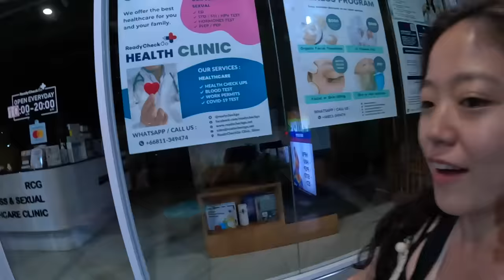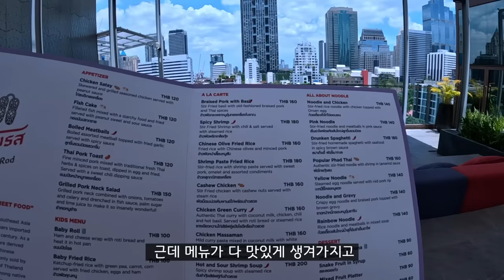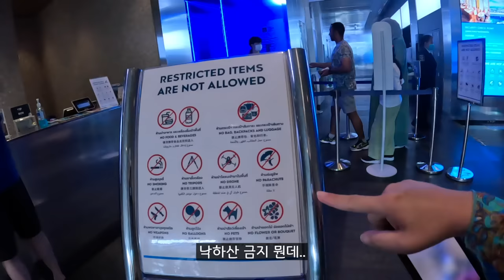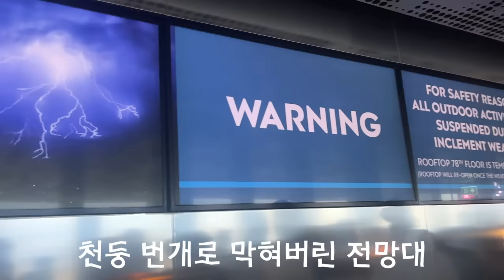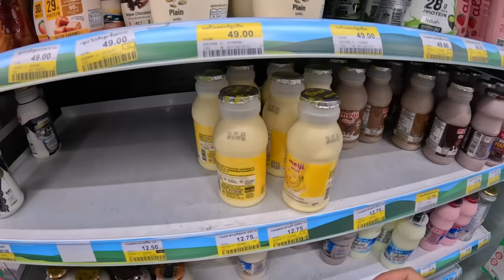개방적인 도시 방콕에서 나홀로 즐기기 🇹🇭(3)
제가  배경음악을 어디서 구해서쓰는지 적어놨어요 !
도움이 되었으면 좋겠어요